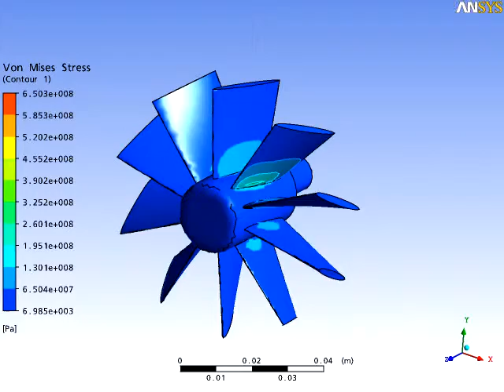構造解析結果(ポンプ羽根表面の応力分布) -構造双方向連成解析事例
回転するポンプ羽の応力解析事例です。こちらの事例では、ポンプ羽根の動的な挙動を検証するために流体-構造間の荷重転送を双方向で行っております。
今回の解析では非定常の流体-構造双方向連成解析を行っておりますが、双方向連成解析は定常にも対応しているため、解析コスト/解析目的に応じてそれぞれの手法を選択頂くことができます。